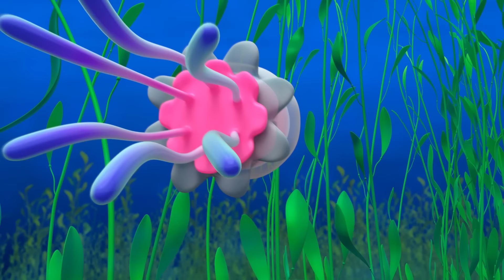Gigi Hiu 🦈 | Blippi Wonders Indonesia | Kartun Petualangan Anak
Blippi penasaran, berapa banyak gigi yang dimiliki hiu?

00:00 Gigi Hiu
03:44 Istana Pasir
06:41 Pulau
10:12 Gajah
13:46 Laut
16:52 T-Rex Hewan Peliharaan